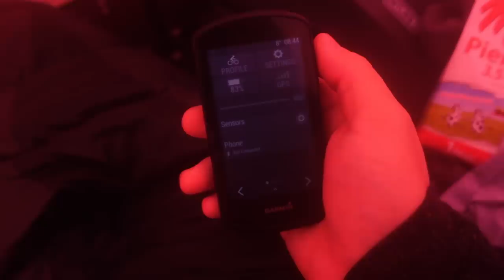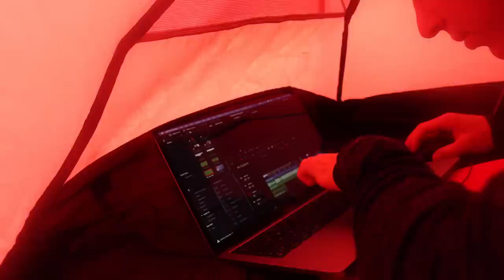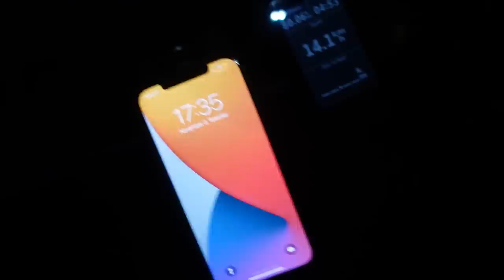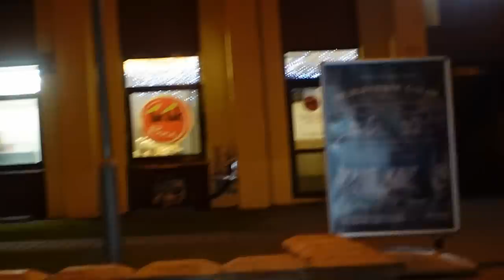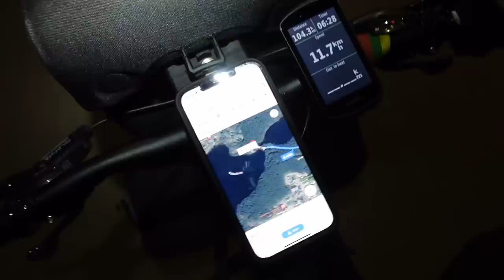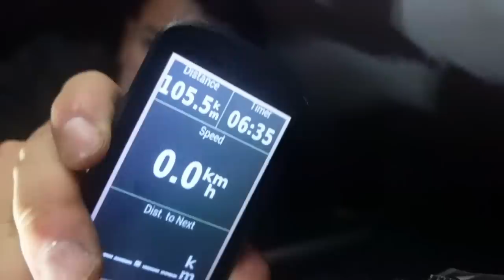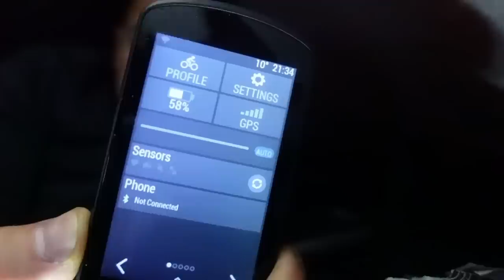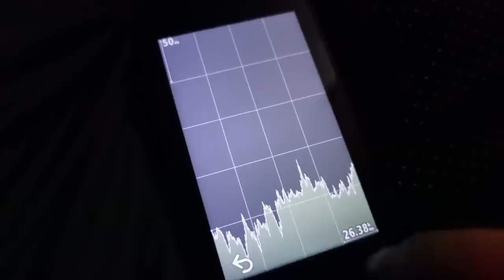Ratais po Tėvynę | Hodogai ant vairo ir Ignalina patamsyje